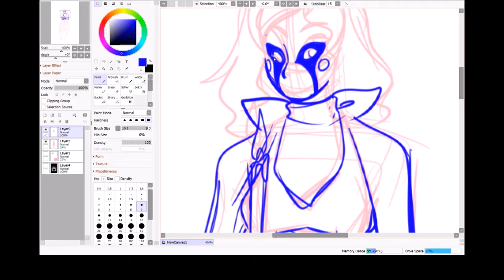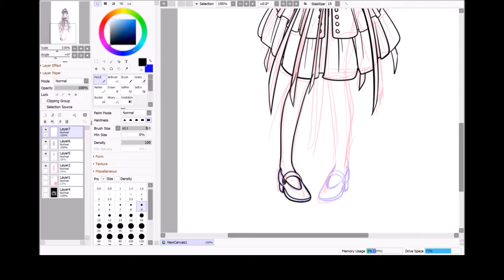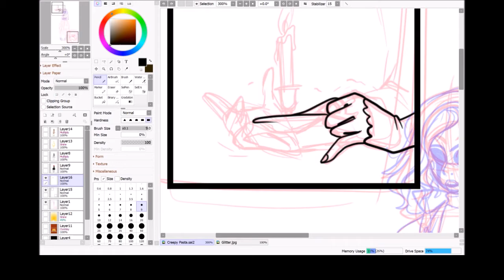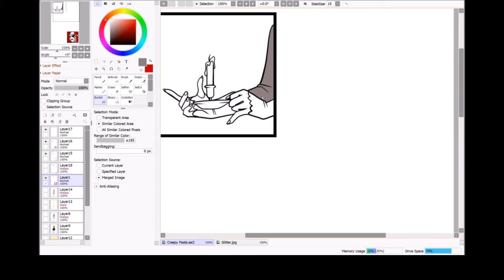Halloween Holly QuickDraw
So this is an illustration of my Halloween costume I wore this year. I just made it up with some face paint and stuff from my wardrobe but I thought it came out as a cool design. I have decided to name this character Holly and if I ever had a creepy pasta character this would probably be it. I also tried to recreate my body type and face as close as I could looking at a photo I took of the costume for reference.